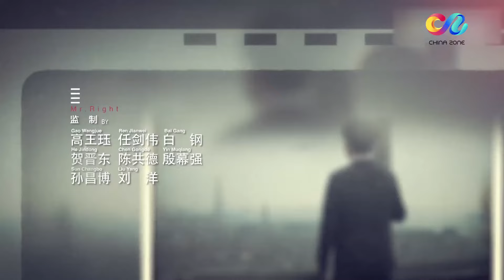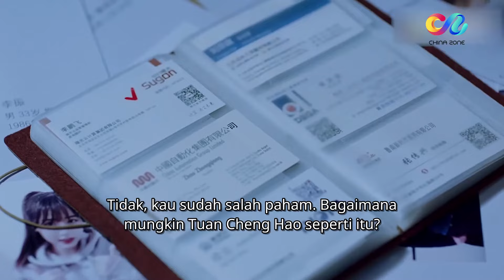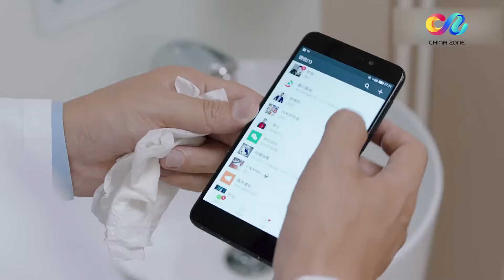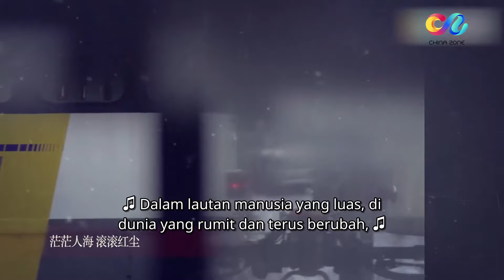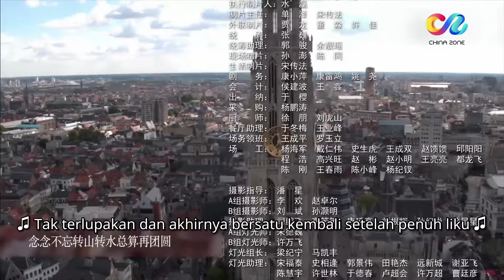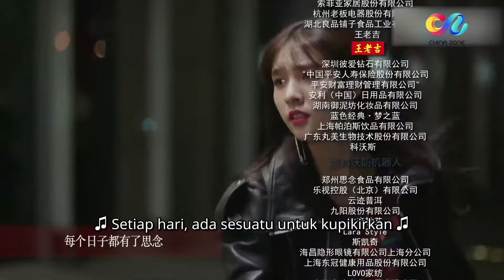Mr. Right [SUB INDO] EP40（Dong Jin、Shuying Jiang）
Cheng Hao, seorang dokter gigi di klinik gigi kelas atas, memiliki identitas ganda. Dia masih menjadi "Tuan Cinta" di waktu luangnya. Dia berspesialisasi dalam membantu orang-orang di emosional, tetapi kehidupan emosionalnya kosong. Sebelum pernikahan klien, Cheng Hao bertemu dengan Luo Yue, yang bergigi pintar. Keduanya berada dalam berbagai situasi dan tidak menyukai satu sama lain. Tapi semua ini diam-diam berubah setelah Luo Yue dengan polos bertemu Song Ningyu.